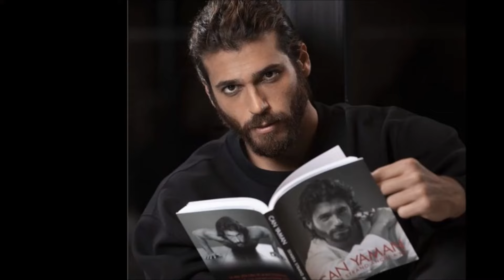Se filtraron imágenes del encuentro secreto de Can Yaman y Demet Özdemir